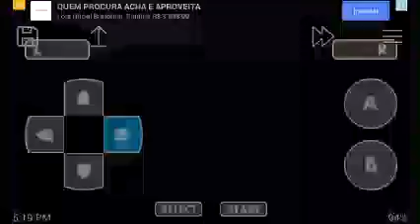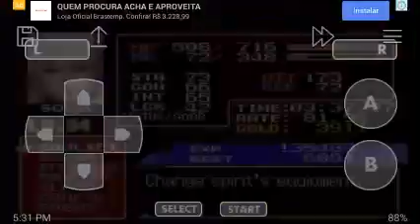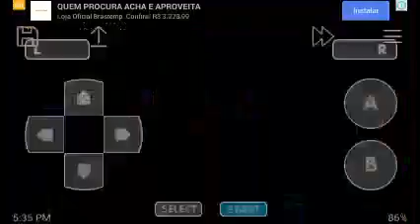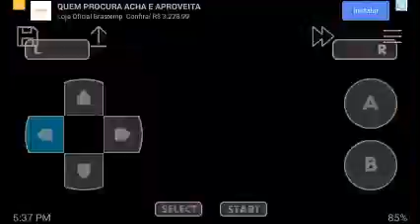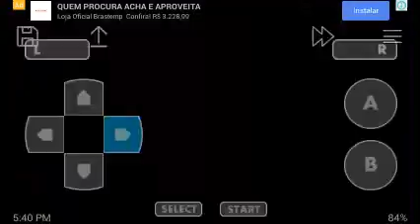Jogatina Castlevania Aria of Sorrow #6 Recursos Implacável na Arena